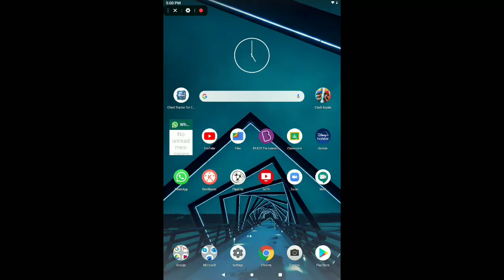How to know your next chest?? | What chest will you get next?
Download chest tracker for clash royal